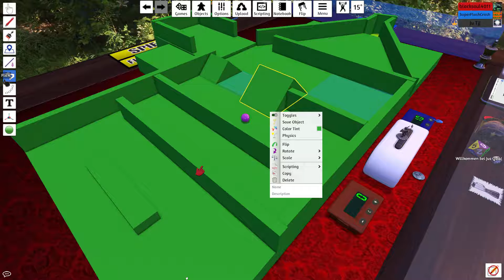#004 SCHLAGT EUCH UM DEN JU (S1.1) | Spiel 7 und 8 [GER|PC] 🖰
Schlagt Euch um den Ju - Staffel 1.1, Folge 4
-mit Ric und Ömer

➔GameInfo: Tabletop Simulator
   Plattform: PC
   Genre: Sandbox
   Spiele-Reihe: Tabletop Simulator
   Entwickler: Berserk Games
   Herausgeber: Berserk Games

➔GERMAN COMMENTARY